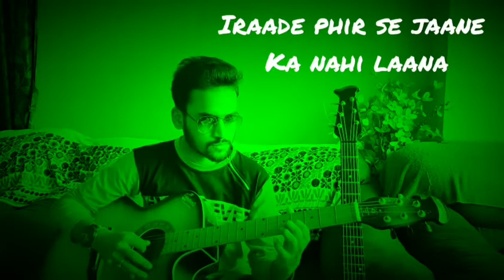Tum hi aana guitar tab lesson || tum hi aana tab tutorial || bahut ayi gayi yaadein tab || Marjaavan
Keep learning...with guitar learning point...
Tum hi aana guitar tab lesson || tum hi aana tab tutorial || Tum hi Aana complete tab || cover by Raj.. marjaavan movie song.. complete lesson.. guys please support me by subscribe my channel. also like 👍 share & comment.. if you guys have any doubt also comment me.. always
stay tune.. connect me on Facebook as R Raj.
Tum hi aana guitar tab lesson || tum hi aana tab tutorial || Tum hi Aana complete tab || Marjaavan